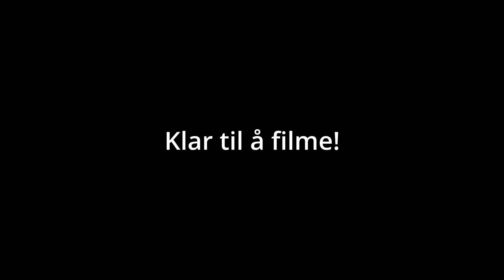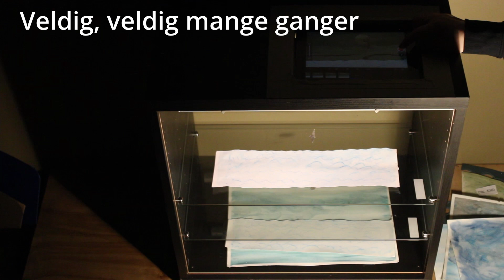Lyd på papir demo